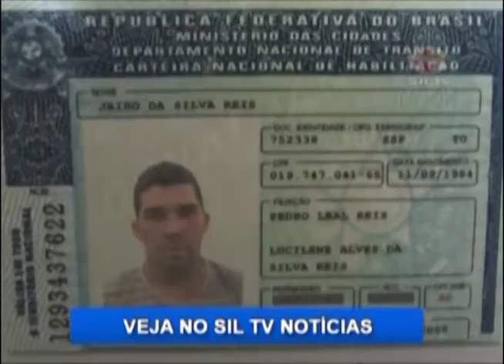TRECHO DO PROGRAMA SIL TV NOTÍCIAS